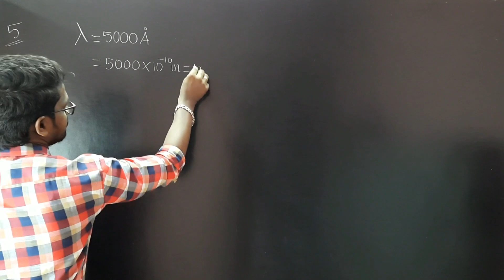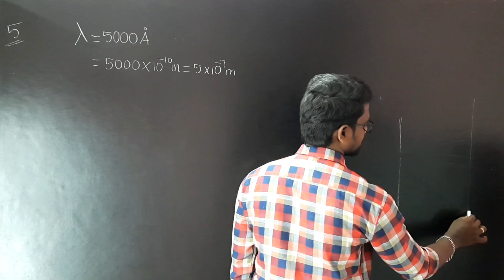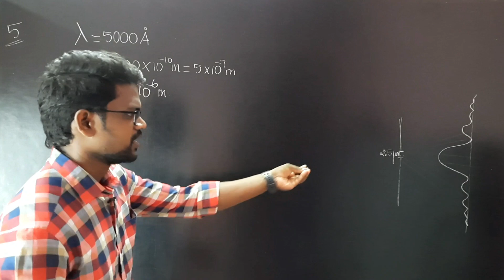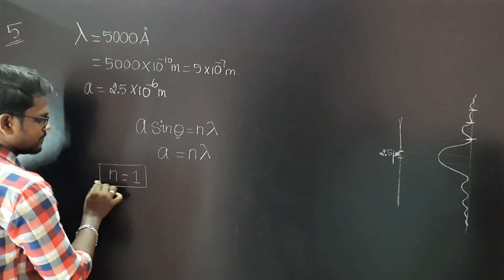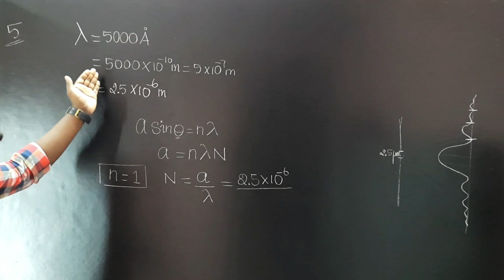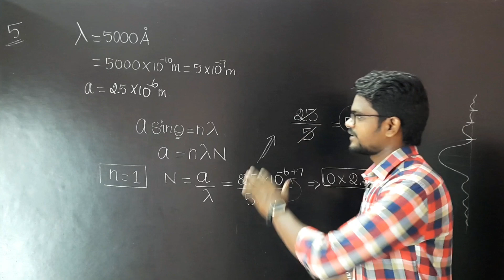Wave Optics|Solution|Exercise 5|Physics 12|Tamil|Muruga MP#murugmp#class12#physics#tamil#bookback